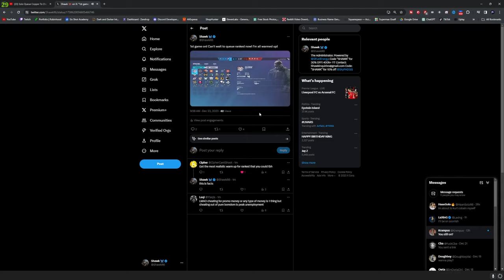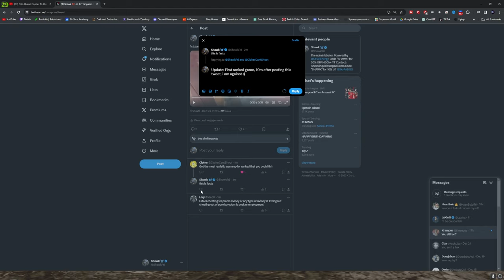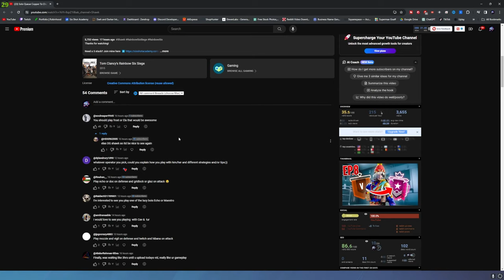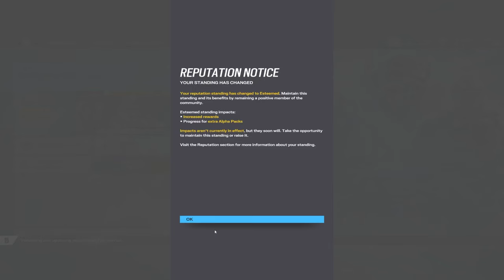Solo Queue Copper To Champion EP.9 - Rainbow Six Siege Operation Deep Freeze